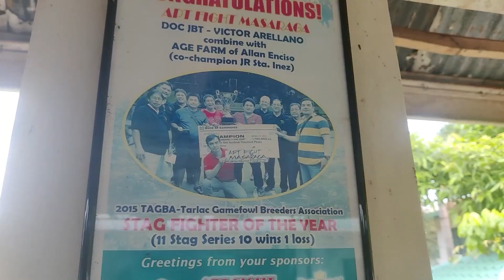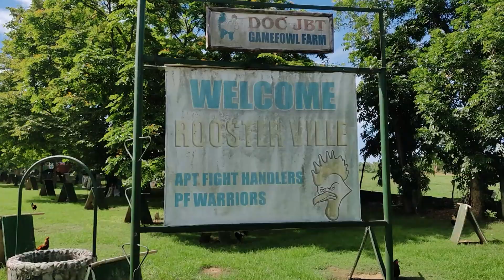DOC JBT - FARM TOUR PT 1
This video documents fowl breeding and raising, it aims to promote fowl health and well-being. The footages you're about to see are for educational and reference purposes only. No animals are harmed in this video.